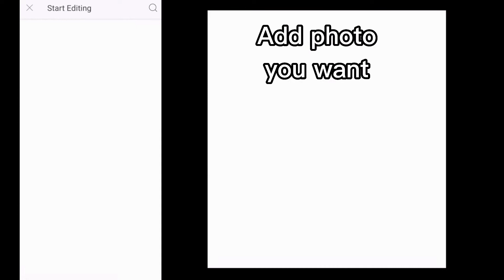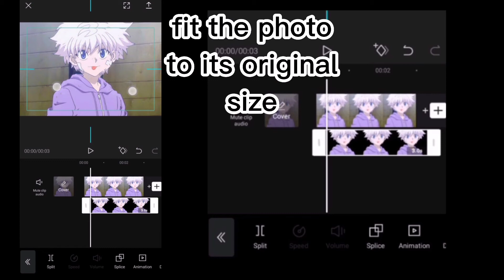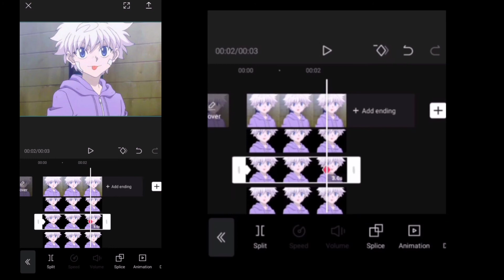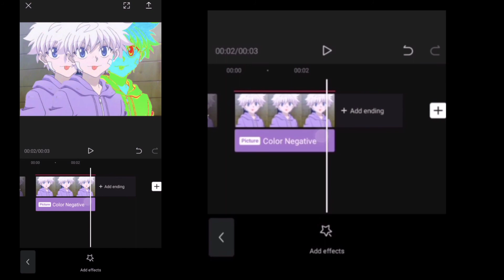Color changing clone Tutorial - [CapCut]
Song 1st : Neffex - Nightmare
Song 2nd : Neffex - Never Give Up